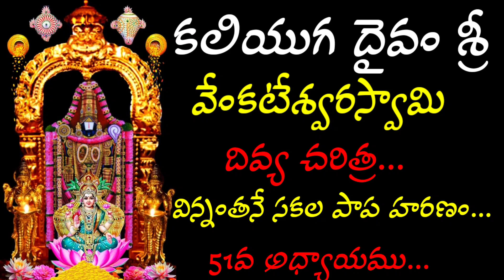శ్రీ వెంకటేశ్వర స్వామి చరిత్ర/పురాణ కథలు/telugu audio podcast/mythology stories in hindu culture